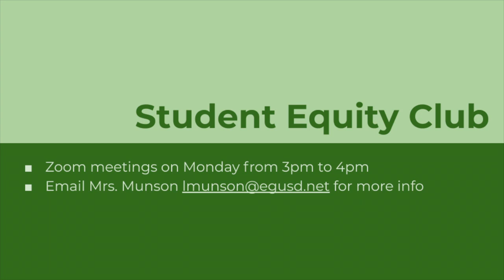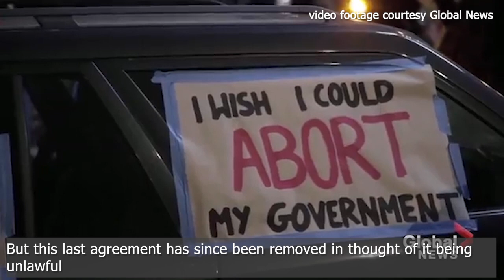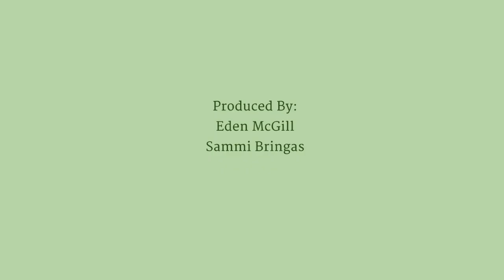COHS WPTV - 12/11/20